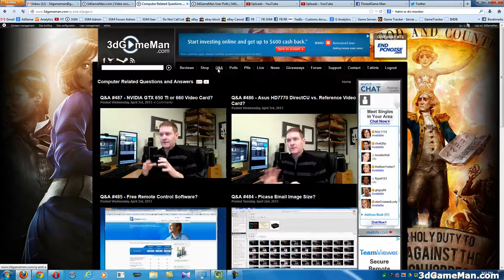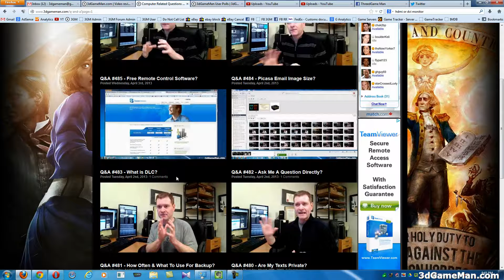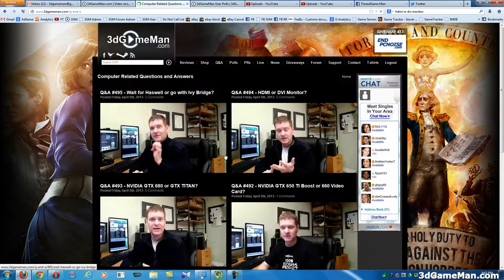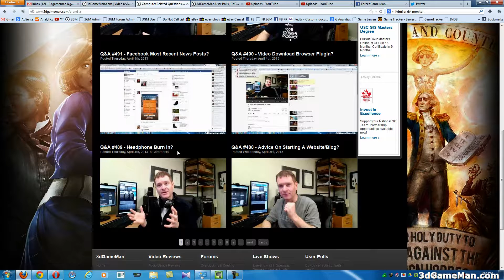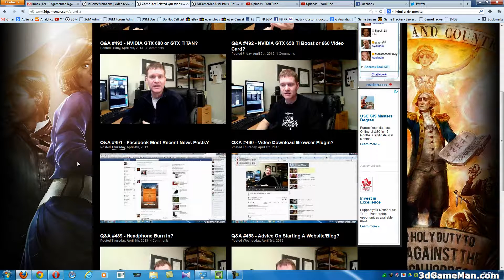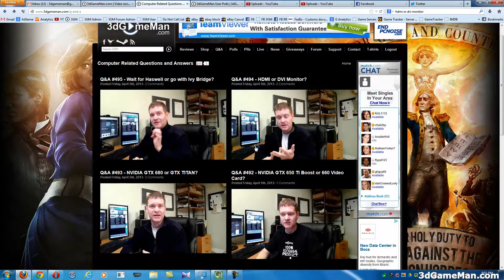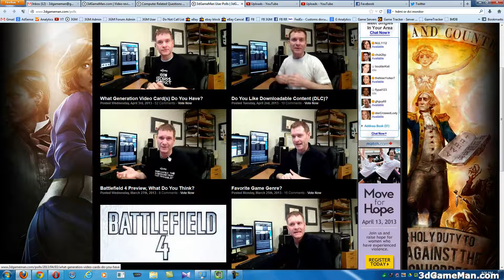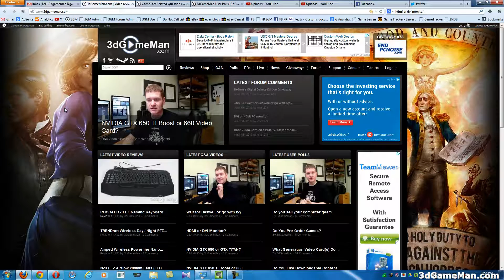#1 - Week In Review: April 1 - 5, 2013